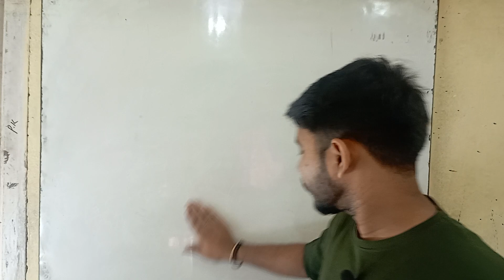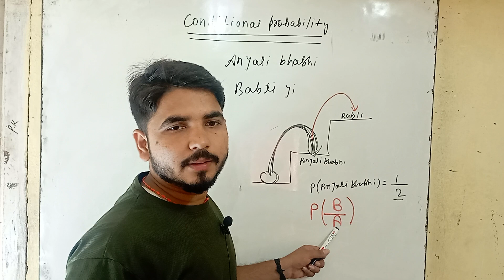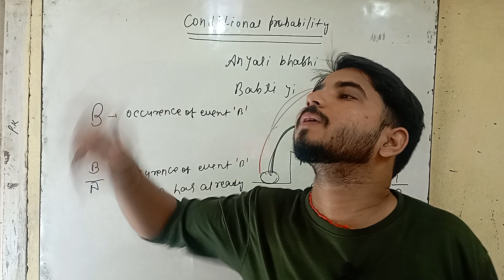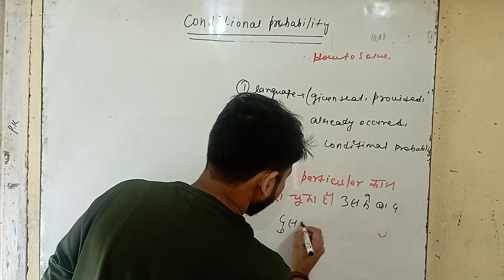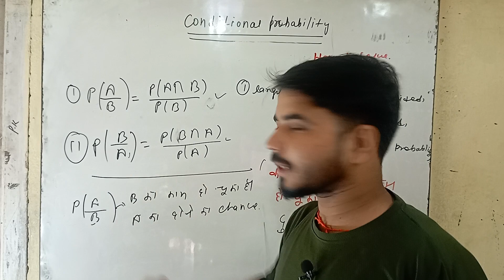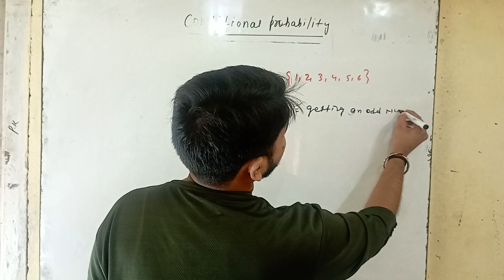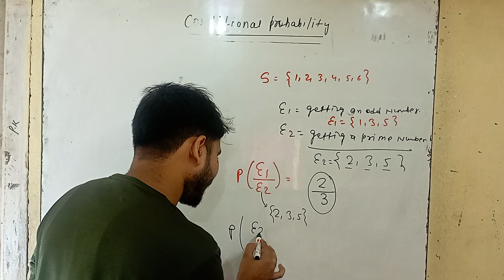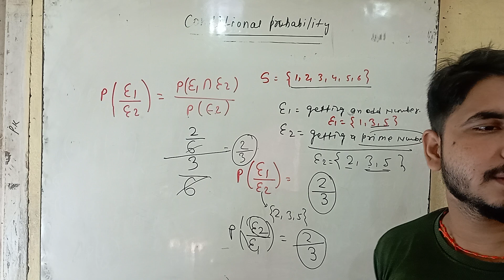probability 04 || conditional Probability ||class 12th/jee cbse || by chandan sir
what is conditional probability? watch the video to find out the answer!

class 12th conditional probability kya hai bihar board conditional Probability